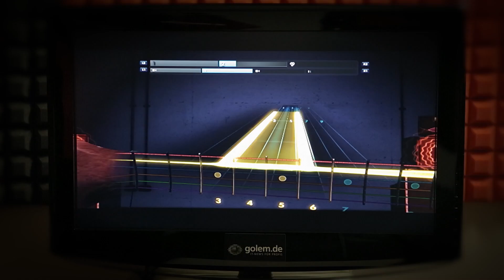Rocksmith 2014 Edition - Test von Golem.de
Beschreibung: Rocksmith 2014 richtet sich noch mehr als sein Vorgänger nach Profi-Gitarrespielern. Zwar taugt das Programm immer noch als interaktive Musikschule, sich anhand der Vielzahl an Übungen und Modi ein eigenes Programm zusammenzustellen erfordert allerdings viel Motivation. Wer schon Gitarre spielen kann, findet momentan kein besseres Musikspiel.